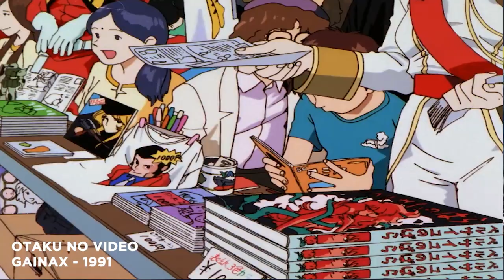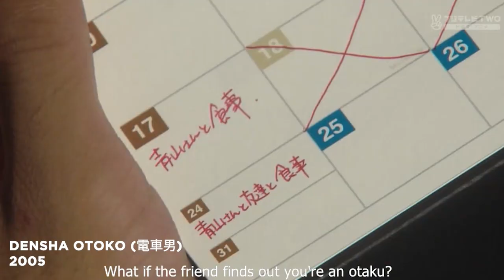GNTV INTERVIEWS 02 - Cultura Pop en Japón con Edgar Pelaez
En esta ocasión conversamos con Edgar Pelaez, todo un experto sobre Cultura Pop Japonesa, Akihabara, Video Juegos y más. Edgar es PHD Candidate/Researcher de la Universidad de Waseda en Tokyo y un estimado colega en todos los eventos en Japón a los cuales asistimos año tras año.